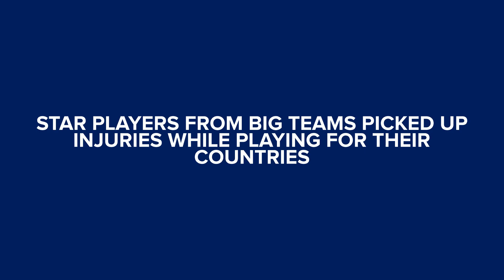November International Break Latest Injuries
A number of players have picked up knocks while on international duty and might be out for a long period of time.